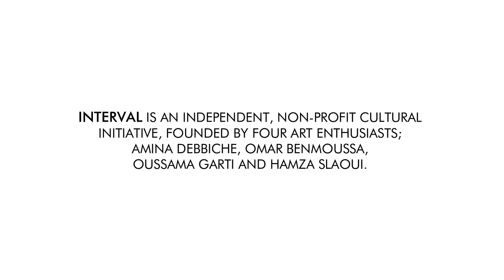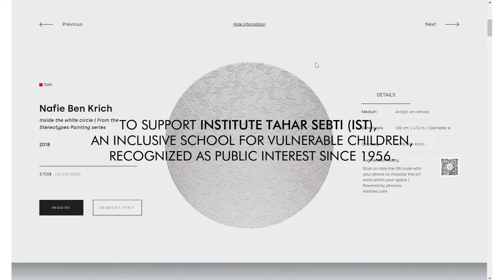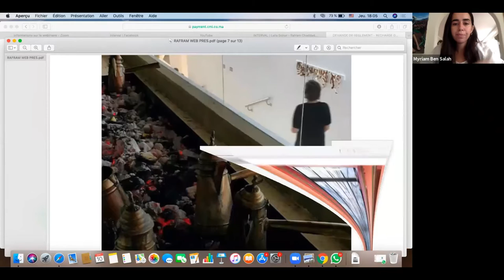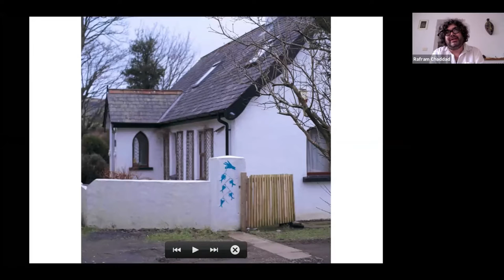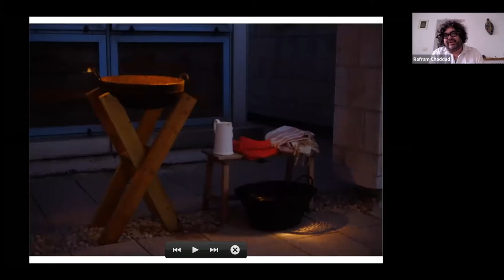INTERVALTALKS: Laila Gohar & Rafram Chaddad - In a conversation with Myriam Ben Salah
"Food for thought: The sculptural, social, and political potential of daily cuisine"
Laila Gohar and Rafram Chaddad in a conversation with Myriam Ben Salah

Laila Gohar is a New York-based, Cairo-born artist, who designs unique eating experiences. Using food as both an artistic medium and a tool for communication, she explores the nature of human interaction by creating convivial, multi-sensory edible events. Over the past decade, she has made a name for herself by producing conceptual installations out of food for art and fashion clients: LVMH, Galerie Perrotin, Comme des Garçons, and Creative time to name a few.

Visual artist, Rafram was born in Djerba, Tunisia, and grew up in Jerusalem. For the past 15 years, Rafram has engaged with the idea of food as culture, teaching a course on food in Jerusalem and formerly head of the Slow Food movement in Israel. Five years ago, Rafram has returned to Tunis, where he continues to pursue his art. His work was exhibited in several museums and galleries across the world including the KIT Dusseldorf, CAMeC Museum, and Mucem

Myriam Ben Salah is a French-Tunisian writer and curator. She is currently the Executive Director and Chief Curator at The Renaissance Society at the University of Chicago. In addition to working at the Palais de Tokyo, Ben Salah served as the editor in chief of Kaleidoscope magazine from 2016 until 2019, and she is currently an editor at large of the publication. She curated iconic shows at the @hammer_museum but also for Gucci amongst others.